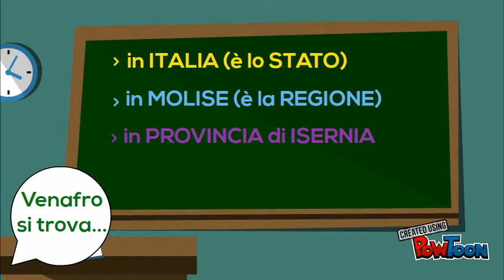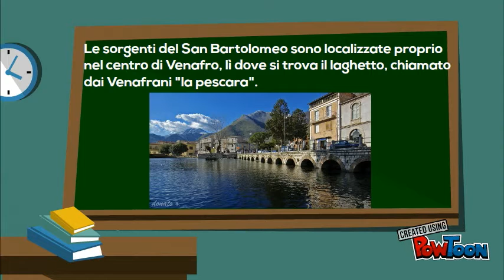Venafro - Il territorio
Venafro - Il territorio -- Created using Powtoon -- Free sign up -- Create animated videos and animated presentations for free.  PowToon is a free tool that allows you to develop cool animated clips and animated presentations for your website, office meeting, sales pitch, nonprofit fundraiser, product launch, video resume, or anything else you could use an animated explainer video. PowToon's animation templates help you create animated presentations and animated explainer videos from scratch.  Anyone can produce awesome animations quickly with PowToon, without the cost or hassle other professional animation services require.